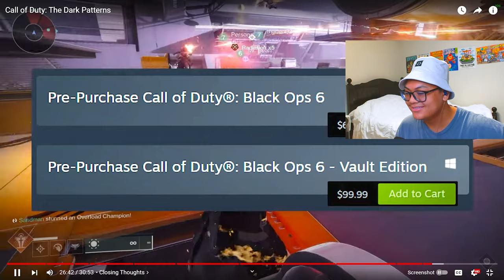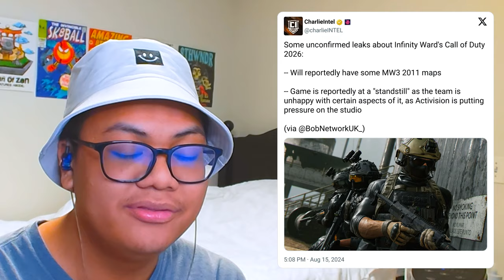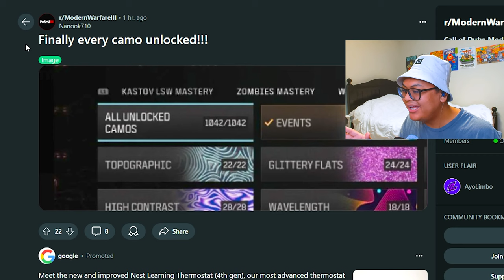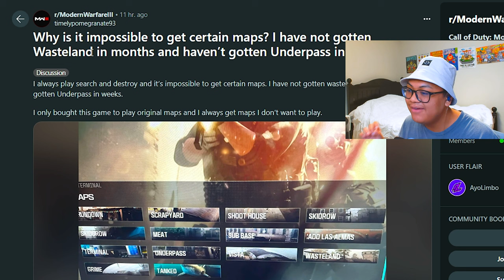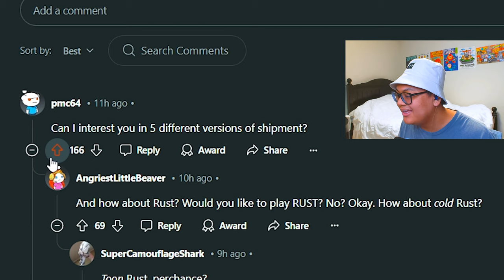ACTIVISION EXPOSED, MW4 CANCELED, TOP CREATOR DEFENDS 2 BOXING!? CODDRAMAALERT | Call Of Duty Drama